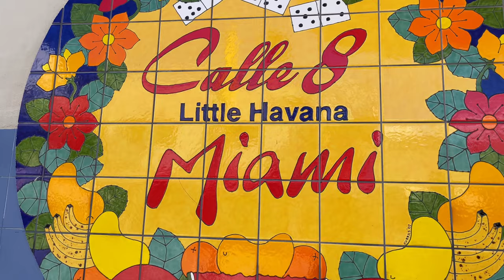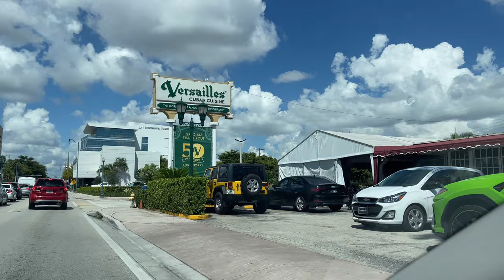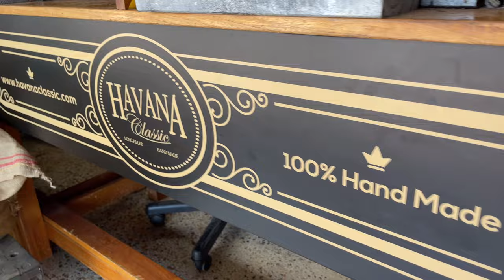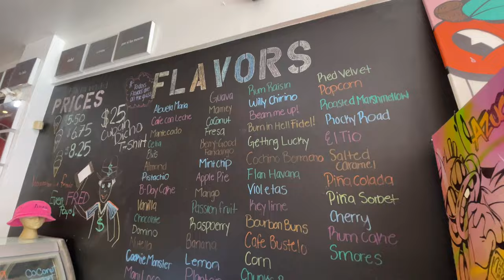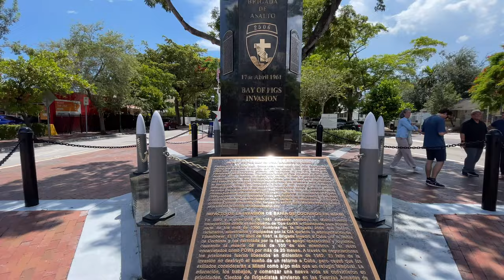พาเที่ยว Little Havana ย่านเล็กๆของชาวคิวบาในเมือง Miami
กิน เที่ยว เดินเล่นที่ Little Havana เป็นย่านชุมชนชาวคิวบาในเมืองไมอามี่

• Music